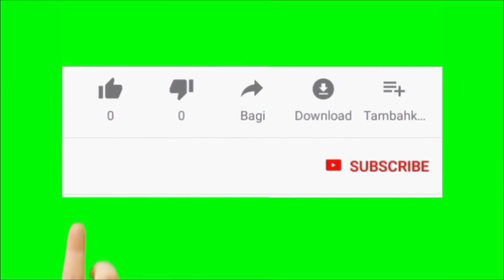HOUSE FOR SALE IN TRICHY SAMAYAPURAM PRICE 65 LAKHS /தனி வீடு விற்பனைக்கு விலை 65 லட்சத்தில்